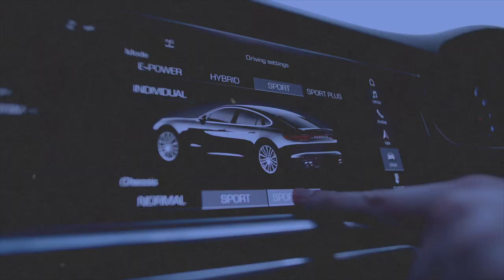Faut-il acheter de l'immobilier en temps de guerre et d'inflation ?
Immobilier au plus haut, guerre en Ukraine qui a de grosses répercussions sur la France... faut-il vraiment acheter en ce moment ? C'est la question qui m'a été posée. Je vous réponds dans cette vidéo.

Tags de la vidéo